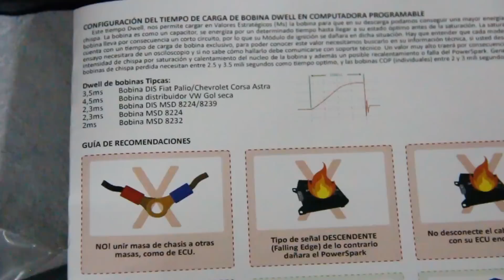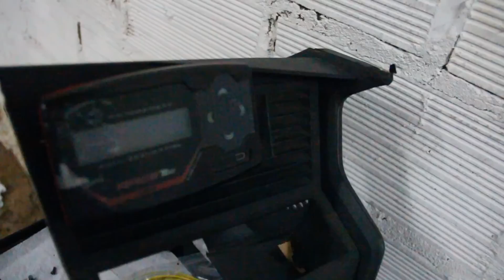INYECCION PROGRAMABLE PARA EL BMW! (PARTE 1)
Comenzamos la reforma de inyeccion mecanica a inyeccion electronica de la mano de una compu programable como la de Racetec en mi BMW E21 323I